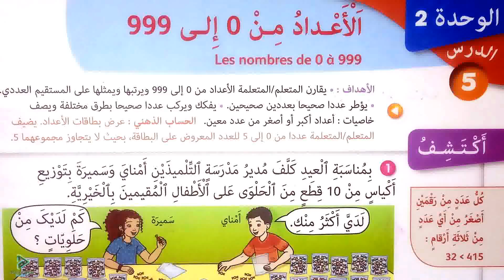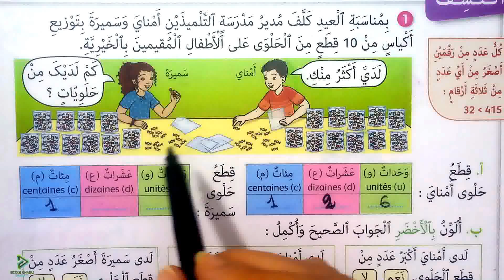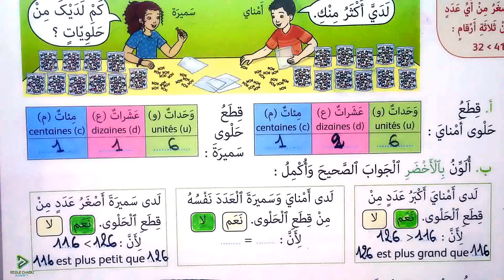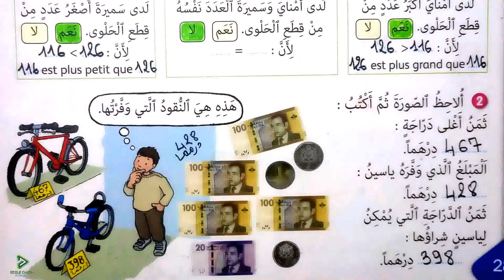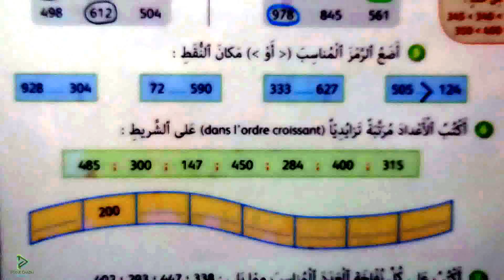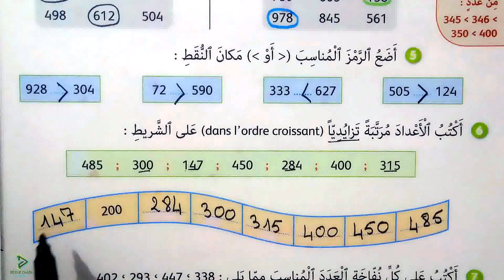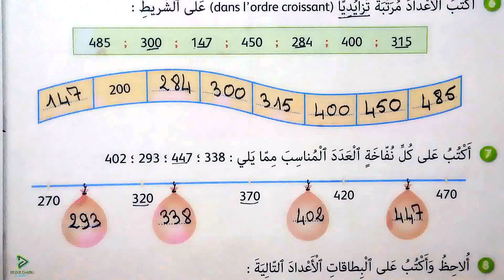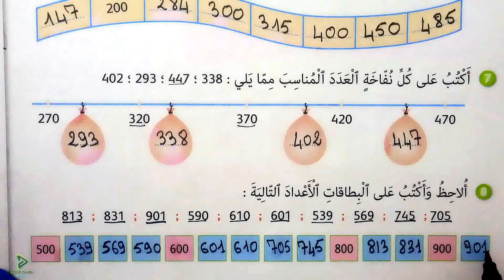الجيد في الرياضيات الثاني ابتدائي الصفحة 28 29 الأعداد من 0 إلى 999